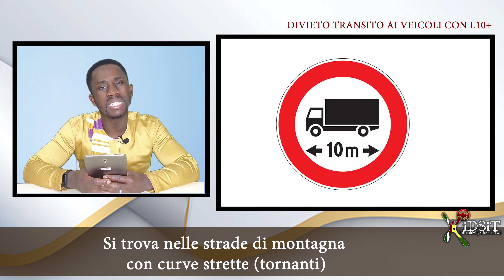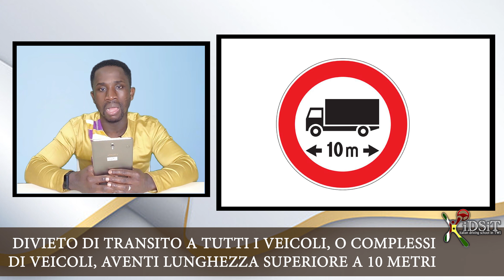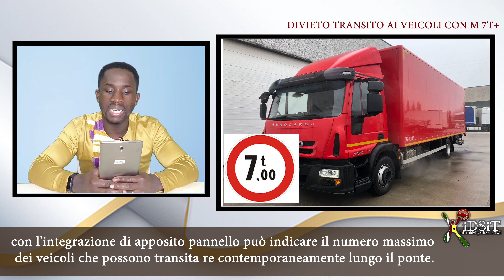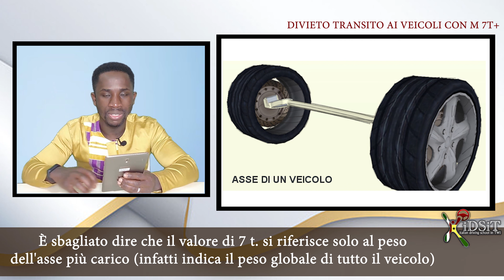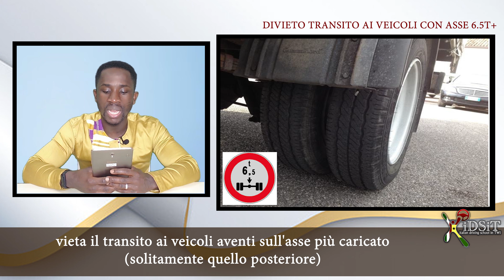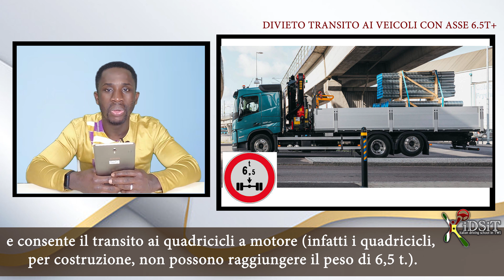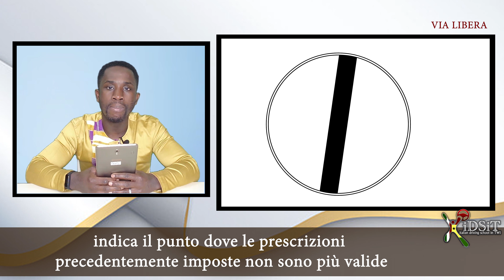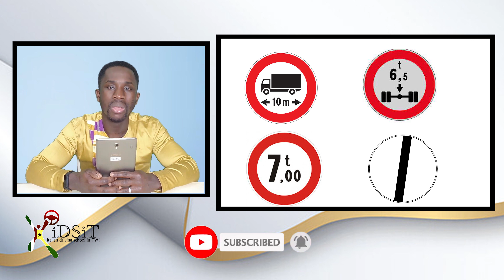Italian Driving in Twi ¦ LUNGHEZZA 10+¦ MASSA 7.00T+ ¦ MASSA ASSE 6.5T+ ¦ VIA LIBERA Twi Ghana 🇬🇭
Please download the quiz book from above